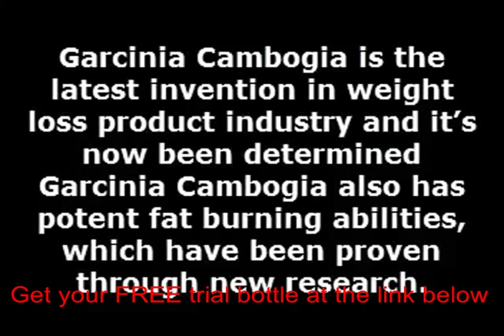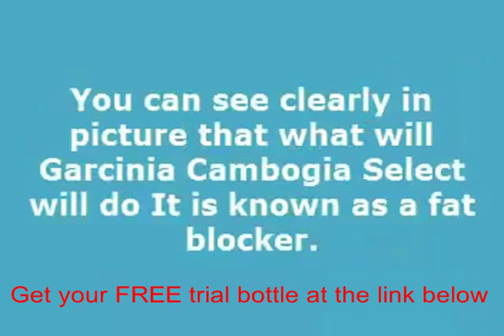Garcinia cambogia extract for sale south africa